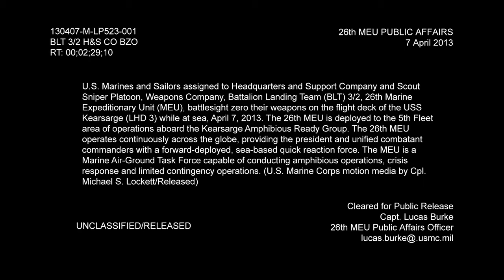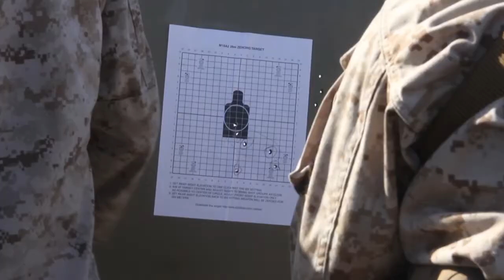Scout Sniper Platoon Conducts Target Practice While At Sea Aboard USS Kearsarge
U.S. Marines and Sailors assigneed to Headquarters and Support Company and Scout Sniper Platoon, Weapons Company, Battalion Landing Team (BLT) 3/2, 26th Marine Expeditionary Unit (MEU), battlesight zero their weapons on the flight deck of the USS Kearsarge (JHD 3) while at sea, April 7, 2013. The 26th MEU is deploying to the 5th Fleet area of operations. The 26th MEU operates continuously across the globe, providing the President and unified combatant commanders with a forward-deployed, sea-based quick reaction force. The MEU is a Marine Air-Ground Task Force capable of conducting amphibious operations, crisis response and limited contingency operations.